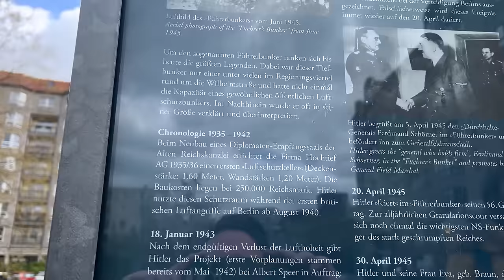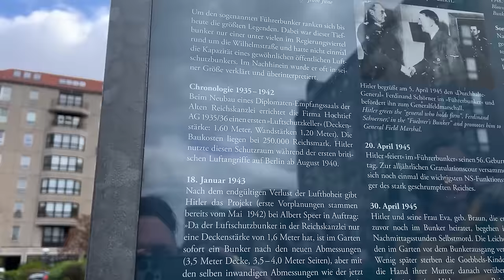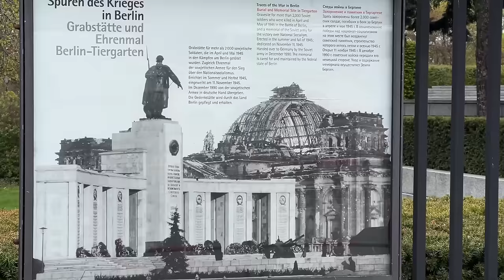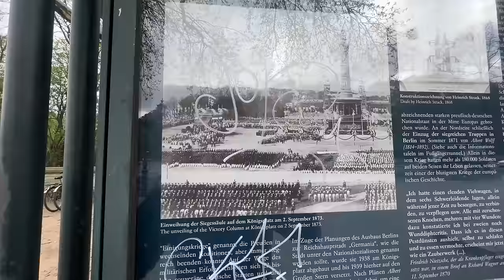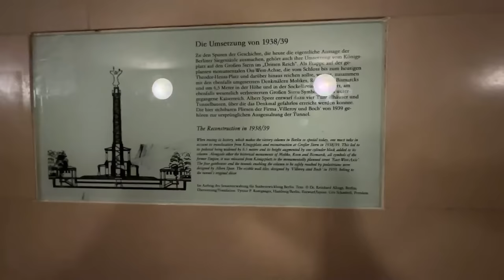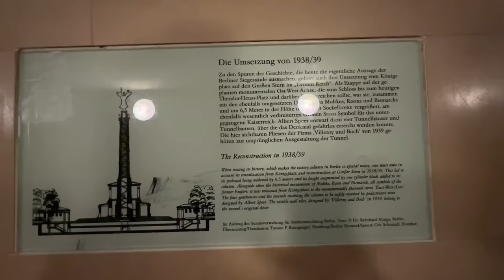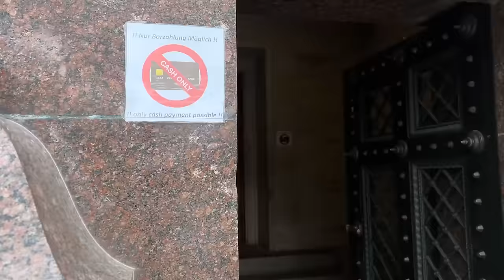Spurensuche Germania: Was ist heute noch zu sehen